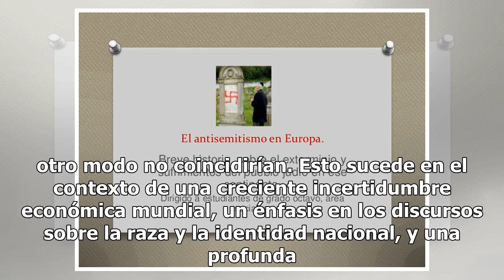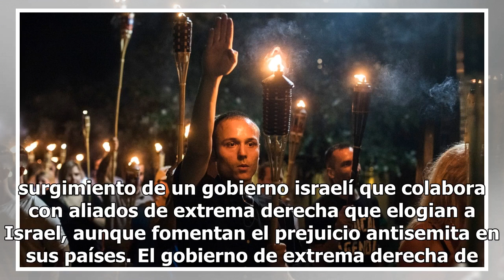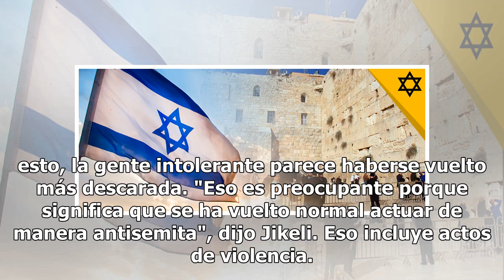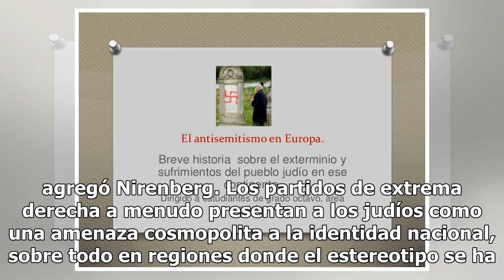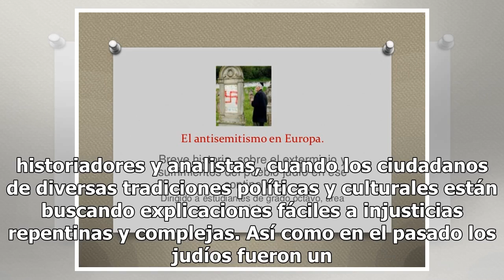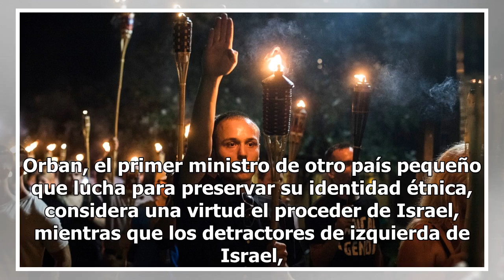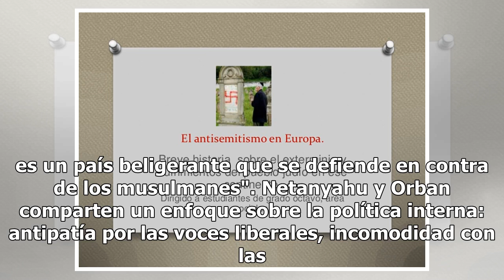¿A qué se debe el resurgimiento del antisemitismo?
Miembros de los movimientos de extrema derecha lideraron una marcha de antorchas en Charlottesville, Virginia, en 2017 (Edu Bayer para The New York Times) BERLÍN — Esvásticas pintarrajeadas en un cementerio judío en Francia. Una campaña política antisemita del gobierno de extrema derecha de Hungría.